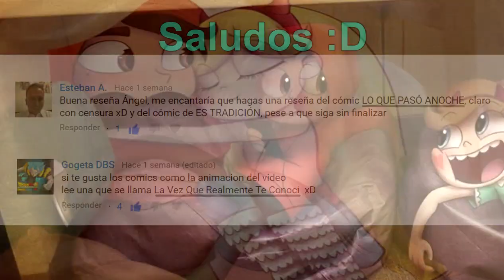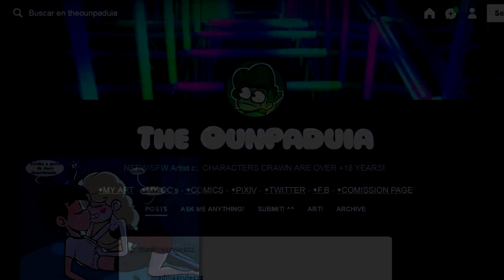Reseña a 2 Cómics Star - Last Night (Ayer Por La Noche) +18 y La Vez Que Realmente Te Conocí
En esta ocasión y continuando con lo que ocurrió en la reseña pasada, toca la opinión de 2 cómics de Star vs las fuerzas del mal, uno es Last Night (Ayer Por La Noche) de Ounpaduia y La Vez Que Realmente Te Conocí de SoyElRuthi. Espero que les guste :D

Mis redes:
Pagina de Facebook: